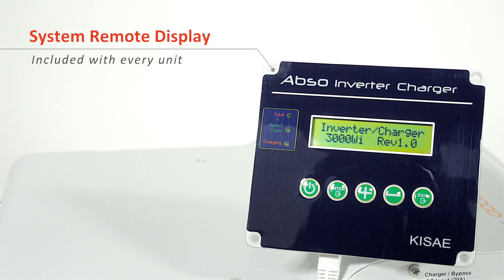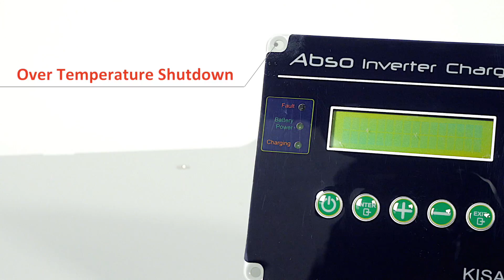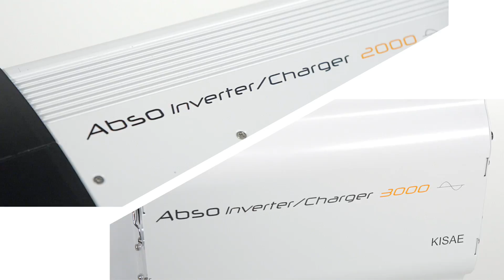KISAE TECHNOLOGY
A brief overview of the various product lines of quality power electronics products that KISAE offers to provide you with power anytime, anywhere.